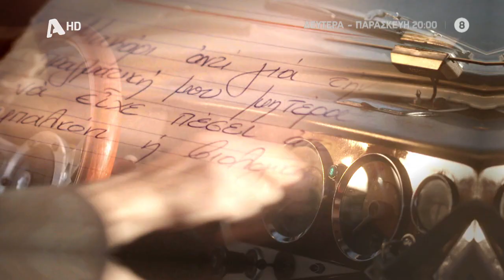Ο Παράδεισος Των Κυριών | Δευτέρα - Πέμπτη 20:00